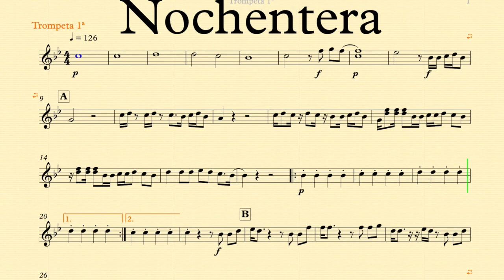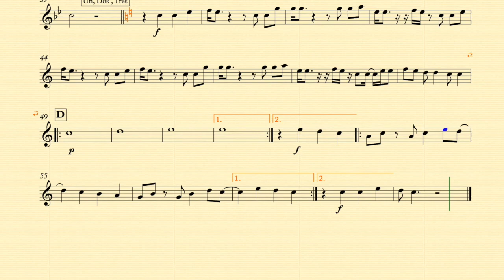Nochentera.Acompañamiento Musical para Trompeta Sib.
Acompañamiento musical para Trompeta Sib. Se trata del conocidísima canción de vicco Nochentera.

Esta serie de vídeos se hacen para todos aquellos que quieran disfrutar tocando obras con acompañamiento musical.

Eso nos ayuda y nos motiva para seguir trabajando para y por las bandas.